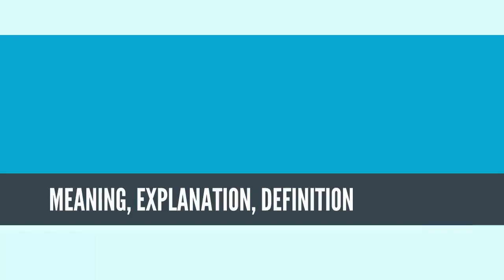What Is STOCK MARKET BUBBLE? STOCK MARKET BUBBLE Definition & Meaning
What is STOCK MARKET BUBBLE? What does STOCK MARKET BUBBLE mean? STOCK MARKET BUBBLE meaning - STOCK MARKET BUBBLE definition - STOCK MARKET BUBBLE explanation.

A stock market bubble is a type of economic bubble taking place in stock markets when market participants drive stock prices above their value in relation to some system of stock valuation.

Behavioral finance theory attributes stock market bubbles to cognitive biases that lead to groupthink and herd behavior. Bubbles occur not only in real-world markets, with their inherent uncertainty and noise, but also in highly predictable experimental markets.[1] In the laboratory, uncertainty is eliminated and calculating the expected returns should be a simple mathematical exercise, because participants are endowed with assets that are defined to have a finite lifespan and a known probability distribution of dividends. Other theoretical explanations of stock market bubbles have suggested that they are rational,[2] intrinsic,[3] and contagious.[4]
Source: Wikipedia.org